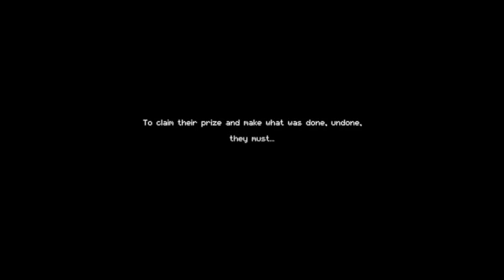Enter the Gungeon with Janky Shenanigans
You heard about this game guys? Join me and we shall decent into the dark chambers of the Gungeon, wherein dwells the gun that can kill the past. Will we make it? Will I die? Probably. But watch just to be sure.